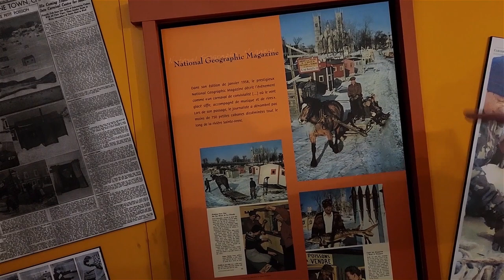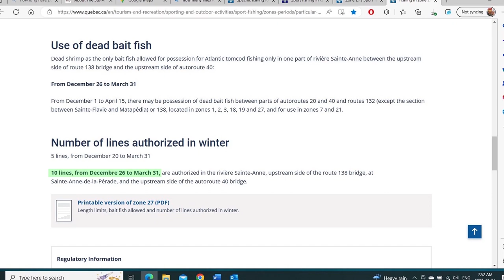Ice Fishing Tomcod (Tommy Cod) - Catch n Cook. History. Tradition. Techniques.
One of the more unique ice fishing adventures I’ve ever experienced. Tomcod.

What the heck is a tomcod?
That is exactly what I said. Huh?
Tom Cod who?

Well, as it turns out, night fishing through the ice in slightly brackish water on a hightide does produce perch sized cod! Now who would have thunk it?

How did I not ever hear about this before?
Let’s GO Fitching!